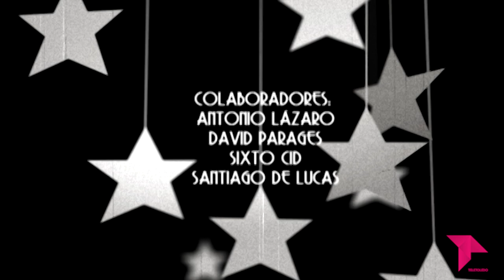EL CALLEJÓN 'EL BARCO DE LOS LOCOS'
Stanley Kramer dirigió en 1965 una adaptación cinematográfica de la novela 'La Nave de los Locos', de la periodista y escritora estadounidense, Katherine Anne Porter. Kramer contó con un reparto de primer nivel, Vivien Leigh, Simone Signoret, Oskar Werner, José Ferrer, Lee Marvin, Elizabeth Ashley, George Segal, Michael Dunn, José Greco.